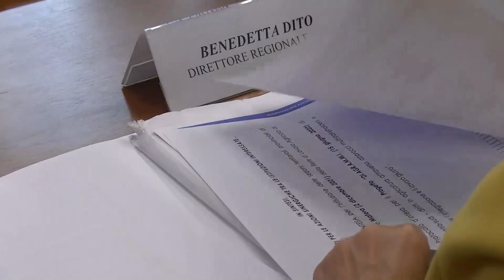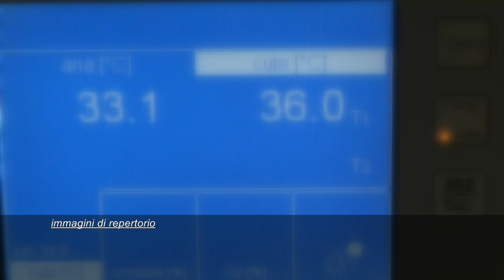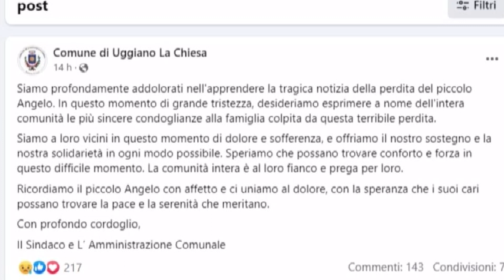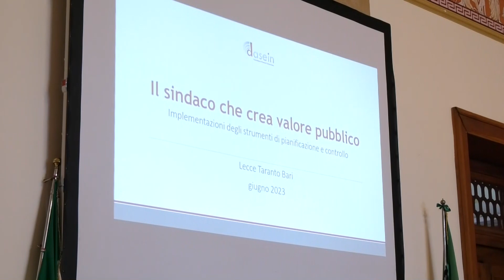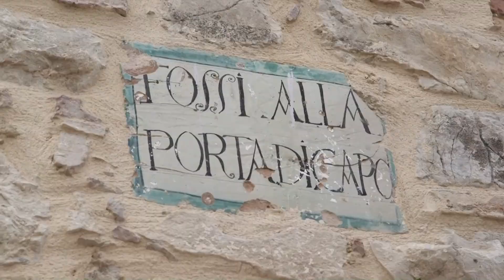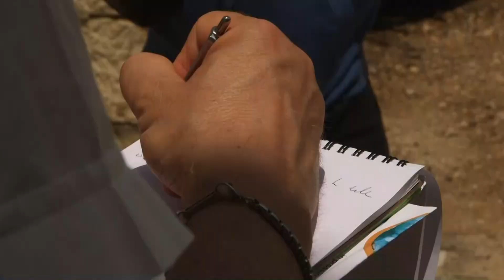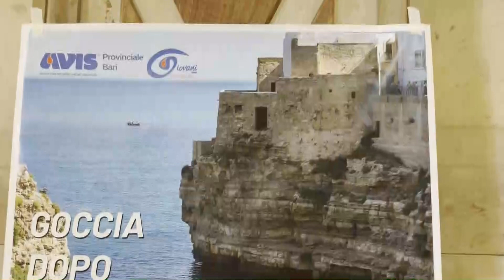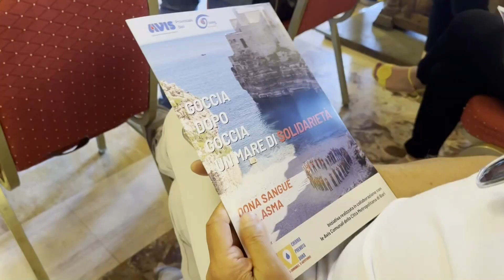TRM h24 News (Edizione delle 18.00) - 8 Giugno 2023